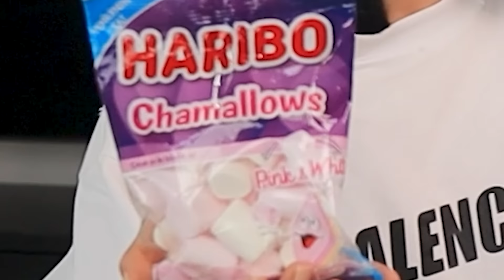💩 چالش پیتزای شانسی با سلیقه مایکی و فی فی 💩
📍👇🏼اینستاگرام من
Lucky pizza challenge with cats

In the heart of Iran, amidst the rich tapestry of culture and culinary delights, we embark on a unique adventure – the "Lucky Pizza Challenge with Cats in Iran." With the majestic Persian landscapes as our backdrop, we introduce our feline companions to the world of Iranian cuisine, where each slice of pizza holds the promise of a delightful surprise. From the bustling streets of Tehran to the serene gardens of Shiraz, join us as we explore the diverse flavors of Iran, infused with the element of chance. With each pizza creation, we celebrate the fusion of traditional Iranian ingredients and international flair, all while sharing moments of laughter and joy with our beloved cats. Through this challenge, we aim to showcase not only the beauty of Iranian cuisine but also the universal bond between humans and their furry friends, inviting viewers to join us on a gastronomic journey like no other, right here on YouTube.

در چالش پیتزای شانسی با سلیقه مایکی و فی فی، دو دوست به یک ماجراجویی مزه‌بخش وارد می‌شوند که هر برگه از پیتزا، یک تجربه متفاوت را به آن‌ها هدیه می‌دهد. از طعم‌های کلاسیک و معمولی تا موادی که انتخاب آن‌ها تصادفی است، این دوستان در پیتزاهای شانسی مایکی و فی فی غرق می‌شوند. با هر میله از خود پیتزا، یک داستان جدید و یک تجربه غنی‌تر برای آن‌ها آغاز می‌شود. این چالش نه تنها یک مسابقه میان دوستان است، بلکه یک سفر تازه به دنیای ذائقه و ترکیبات غذایی فراهم می‌آورد که هیجان و شگفتی را همراه با هم دارد. با شگفتی هر باری که پیتزا بر روی میز قرار می‌گیرد، این دوستان نشان می‌دهند که در دنیای غذا، هیچ چیز قطعی نیست و هر لقمه می‌تواند یک ماجراجویی جدید را آغاز کند.